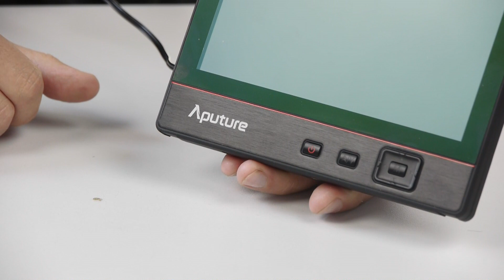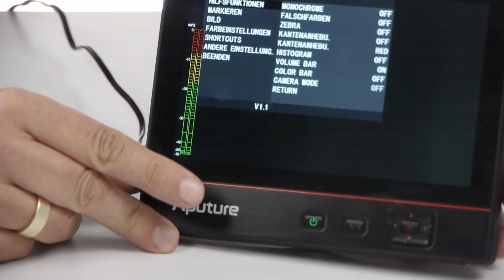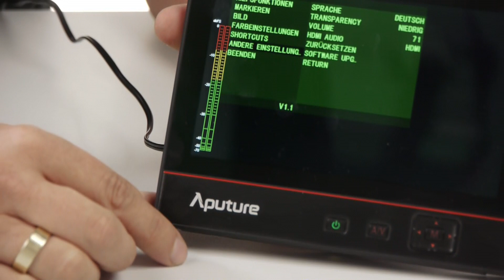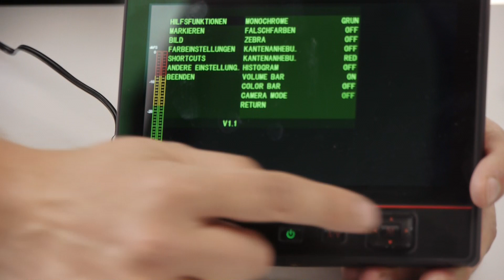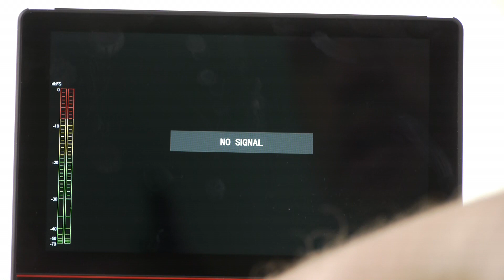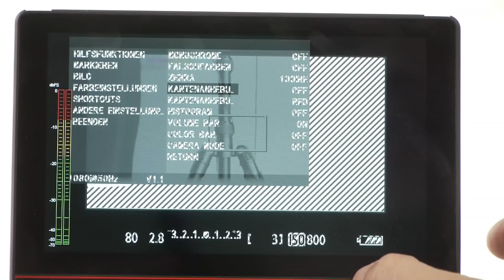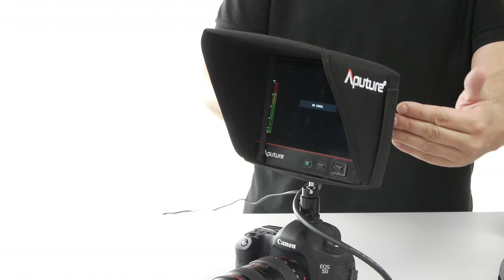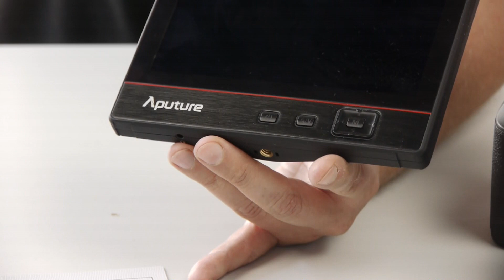Aputure VS-3 7 Zoll - by